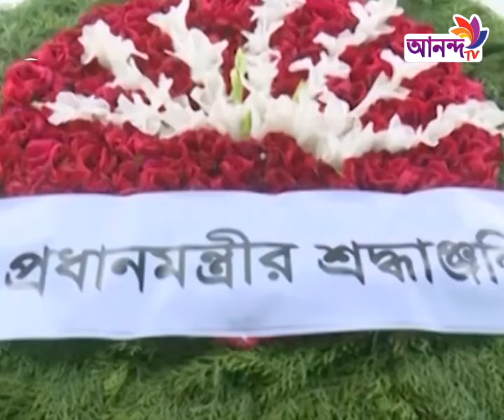আনন্দ টিভির রাতের শীর্ষ সংবাদ || Ananda TV Rater News